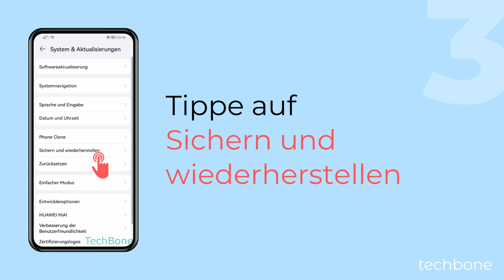Automatische Wiederherstellung der App-Daten (Google-Backup) - Huawei [Android 10 - EMUI 12]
Auf Wunsch kann das Handy die App-Daten automatisch wiederherstellen, wenn eine App deinstalliert und erneut installiert wird.

0:00 Intro
0:05 Öffne die Einstellungen
0:15 Tippe auf System & Aktualisierungen
0:25 Tippe auf Sichern und wiederherstellen
0:35 Aktiviere oder deaktiviere Auto-Wiederherstellung